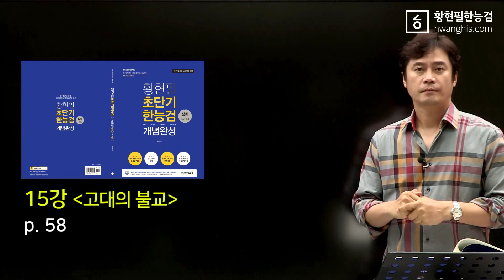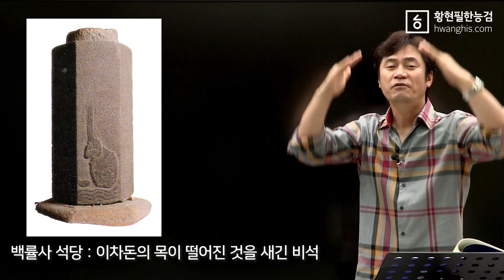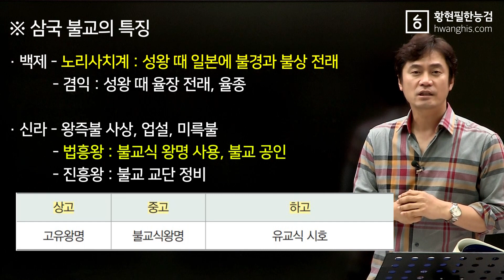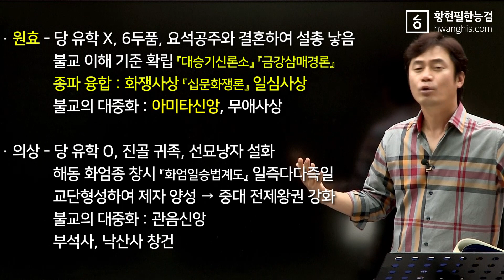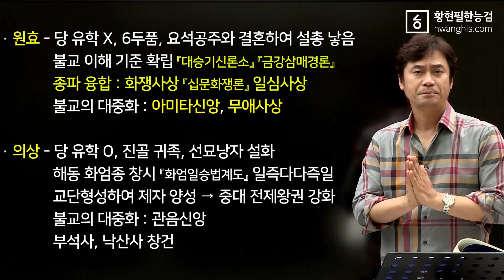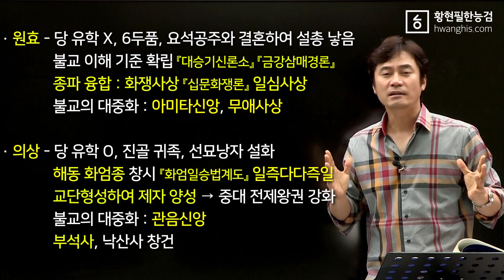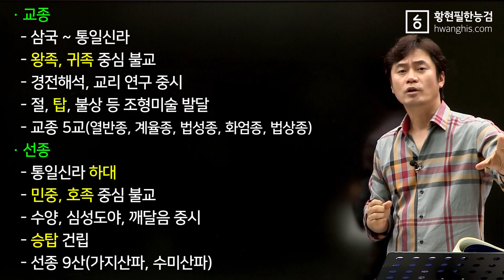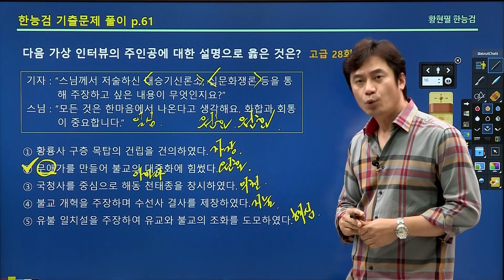[주제100-15강] - [☆☆고대의 불교] 원효( 화쟁, 일심, 아미타불) 의상(화엄종, 일즉다다즉일, 관음신앙, 부석사) 비교중요!!!